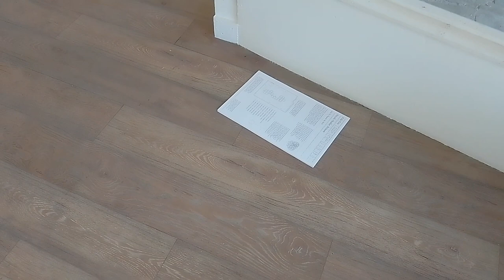Nicole Ondre at Pale Fire Art Projects shows mathematical ceramic knot sculptures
"Primes"
ceramic installation by Nicole Ondre

July 8 to August 26, 2023

Pale Fire Projects
866 East Broadway
Vancouver, BC

open Friday and Saturday from Noon to 10pm

excerpt from an essay by Eli Bornowsky:

"Tabulating knots is representative of the kind of mathematical logic generally foreign to the visual arts and rightly or wrongly reserved for the scientific disciplines. Because of this, the artist's solution to logical exercises is to cheat. When a system presents its boundaries, the artist rarely submits, slicing the Gordian knot apart rather than solving it as Alexander the Great did - or eschewing the puzzle entirely, as Ondre does, obfuscating the knots rather than clarifying, interpreting rather than enumerating. On the other hand, pure mathematics and art coincide at a single radical point, which is precisely where both practices admit no necessary or conventional correspondence with the "real world".

It is not uncommon for mathematicians to try their hand at aesthetics. Mathematicians' websites often have links to pages populated with colourful but gaudy digital diagrams built with computer software. These illustrations mark the true chasm between pure mathematical abstractions and artistic sensibility. Twice this author has submitted paintings of his own, based on mathematical tiling, to the mathematicians who discovered them. It would not be an overstatement to say the paintings were met with withered fanfare. One mathematician went so far as to suggest that the paintings buried the unique mathematical properties with visual form, thereby completely losing their "raison d'etre".

Ondre performs her sculptural activities by interpreting a score. She has selected a set of mathematical objects called prime knots, the diagrams of which she interprets into the ceramic forms she builds, glazes, fires and exhibits on the floor and on the wall. The pieces are at home on the floor or a table, where they settle comfortably, as on the wall, where they appear to hang naturally: some as though gravity has caused them to stretch a little and others in a taut way, presenting themselves like a cat's cradle or stretched lips."

The full essay is available for free at the gallery. For additional reading and press release by curator Amy Kazymerchyk, please visit and support ...